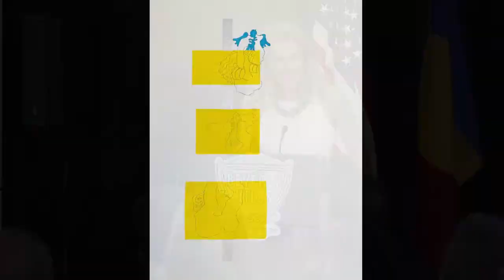SOLIDARITY FOR DEMOCRACY AND FREEDOM – SOLIDARITY FOR UKRAINE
EXTRAORDINARY CONCERT - a fundraising event for NGOs active in providing humanitarian relief for the Ukrainian refugees in Romania.

Romanian Red Cross (Crucea Roșie Română)

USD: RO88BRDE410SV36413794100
BIC/SWIFT code BRDEROBUXXX
BRD Group Societe Generale SA, Bucharest, Romania

Habitat for Humanity Romania

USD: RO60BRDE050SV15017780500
BIC/SWIFT code BRDEROBUXXX
BRD Group Societe Generale SA, Oradea, Romania

Save the Children Romania (Salvați Copiii)

PROGRAM

Opening speech

Hon. Bob Wunderlich, Mayor of Beverly Hills

Hon. Cosmin Dumitrescu, Consul General of Romania in Los Angeles

Hon. Nadia Comaneci, Honorary Consul General of Romania in Oklohoma

Concert

Sophie Fatu, voice
Victoria Fatu, piano
The Star-Spangled Banner, The United States National Anthem
Yesterday by The Beatles

Ivan Krasovsky, voice
Гiмн Украiни, The National Anthem of Ukraine
Рiдна Мати Моя - My Dear Mother
Червона Рута - Red Ruta

Cristian Fatu, violin
Dan Yu, piano
C. Porumbescu - Balada
M. Skoryk - Melodya

Dan Yu, piano
Franz Schubert - "Allegro assai" from Drei Klavierstücke D946

Elisabetta Russo, voice
Victoria Fatu, piano
G.F. Handel - Lascia ch'io pianga
E. Curtis - Non ti scordar di me

Victoria Fatu, piano
L. Van Beethoven - Sonata Quasi Fantasia

Evgeny Tonka, cello
Cristian Fatu, violin
Handel/Halvorsen - Passacaglia

Yakov Konvitser, violin
Румунське попурі - Romanian Potpourri
Танго П'яццолли - Tango by Piazzolla

Svetlana Portnyansky, voice
Черемшина - Wild Hackberry
Украiна - Ukraine
Rumania, Rumania!